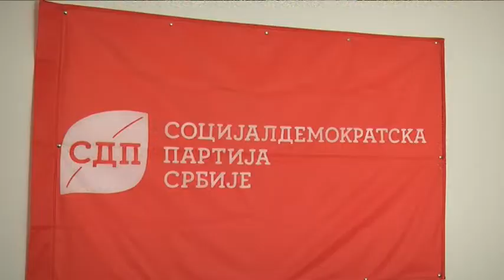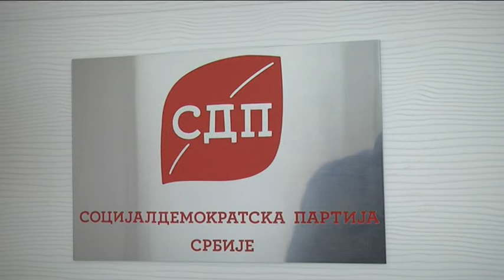28 03 2022 otvorena kancelarija SDPS a